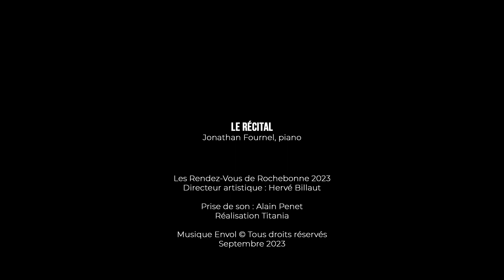LE RECITAL - JONATHAN FOURNEL - Rendez-Vous de Rochebonne 2023